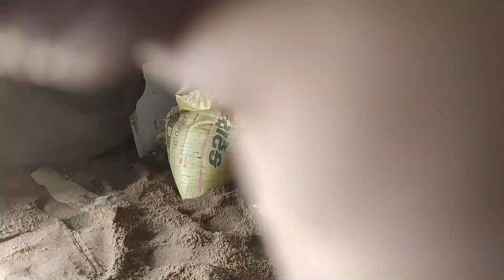roof tiles installation a to z full details part A 2 about waterproofing and levelling full details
Waterproofing Roof tiles installation  ऐसा वाटरप्रूफिंग की पानी न टपके  terrace tiles leakage
अगर आप आर्किटेक्ट इंजीनियर हो कारीगर हो क्या कोई मकान मालिक हो या आपका मकान बन रहा है या मकान बना रहे हो बिल्डर हो कंस्ट्रक्शन से आपका कोई नाता है दूर तक का तो वीडियो जरूर देखो जो डिटेल जो बातें मेरे वीडियो में मैं बताऊंगा शायद ही इतनी डिटेल से इतनी सच्ची बातें दूसरा कोई बता पाएगा बताने के लिए ज्ञान का होना जरूरी है मैंने टाइल्स फिटिंग में पीएचडी से भी ज्यादा कर डाला है तो मेरे से ज्यादा नॉलेज शायद ही कोई आपको दे सकता है छत का यानी कि रूफ टेरेस  टाइल्स का फिटिंग करवाना है तो क्या क्या बातें जरूरी है क्या क्या जानना जरूरी है क्या क्या हमें अच्छे से करना है इन सभी बातों के बारे में मेरे वीडियो में पूरी डिटेल्स है मेरा वीडियो देख लो बहुत कुछ जानने को मिलेगा और मकान बना रहे हो जिससे भी यह काम करवा रहे हो उसे वीडियो जरूर दिखाना फायदे में रहोगे
mojidra bharat variya prajapati nadiad kheda gujrat india 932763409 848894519 part a 1 roof install

how to tiles joint
how to roff  tile joints
chat ki tiles joints in hindi
roof joint kaise install kare
100 % यह हमारी नई अपडेट है हंड्रेड परसेंट वाटर प्रूफिंग सॉल्यूशन है लाइफ टाइम के लिए इसमें बेस्ट रिजल्ट मिलता है वीडियो पूरा देखना एक चीज भी मिस मत करना पूरा डिटेल से वीडियो है टाइल्स ज्वाइंट फिलिंग रूफ टाइल्स जॉइंट फीलिंग कैसे करते हैं क्या इस्तेमाल करना चाहिए और क्या क्या काम करती है वह चीज और सारी डिटेल दिखाया है हमने
छत पर vata कैसे लगाया जाता है वाता लगाने का सही तरीका और क्या-क्या केयर करनी हैabout waterproofing
नया और पुराना दो मकान के स्लैब को जॉइंट किया है जॉइंट स्लेब को टाइल्स लगाने से पहले वॉटरप्रूफिंग करे
how to mix tiles joint filler
how
mix
tiles
joint
filler
how to mix tiles joint filler easy way
tiles joint filler mix
how to mix joint filler in tiles